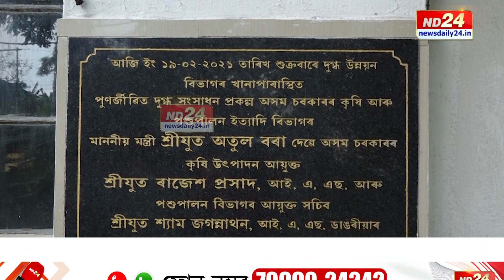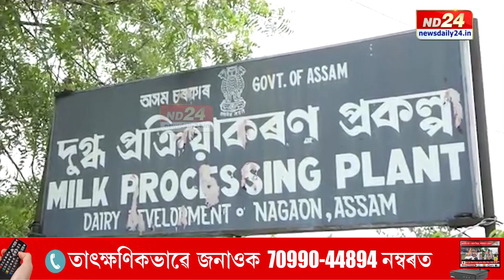গাখীৰ পানী হ'ল । অতুল বৰাৰ দিনত গাখীৰ নোহোৱা হ'ল । উটি গ'ল কোটি কোটি টকা!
দুগ্ধ উত্পাদনেৰে অসম স্বাৱলম্বন হব বুলি অসম চৰকাৰে সভাই সমিতিয়ে কৈ আহিছে। মন্ত্ৰী অতুল বৰায়ো সময় আৰু সুবিধা পালে দুগ্ধ উত্পাদনৰ কথা আওৰাবলৈ নাপাহৰে। কিন্তু চৰকাৰৰ কথা আৰু কামৰ মাজত বৃহত তফাত আছে সেই কথা এতিয়া অপৰিষ্কাৰ হৈ থকা নাই। গোপালকৰ সুবিধা হোৱাকৈ ৰাজ্য চৰকাৰে প্ৰায় ৬ কোটি টকা ব্যয় কৰি মিল্ক প্ৰচেছিং ইউনিট স্থাপন কৰিছিল। ইউনিটসমূহ স্থাপনহে কৰিলে, কাৰ্যক্ষম কিন্তু এটাও নহল। যাৰ বাবদ দুগ্ধ উত্পাদনেৰে স্বাৱলম্বনৰ স্বপ্ন এতিয়া সদূৰ পৰাহত।